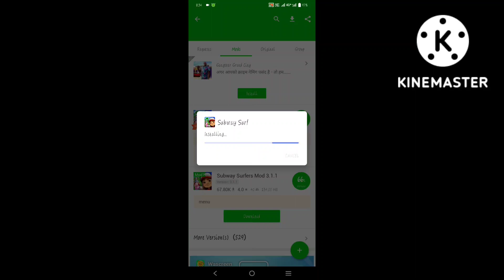how to hack subway surfers| sorry for the problem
Sub my sis channel:
HeHe sub my channel too